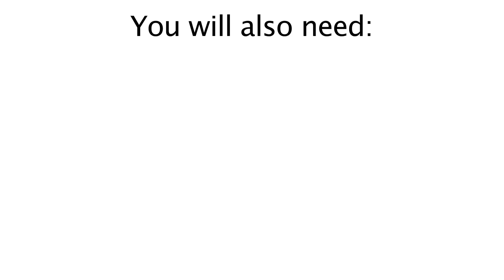Recipes for coconut oil: How to add coconut oil to smoothies without the oil clumping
Recipes for coconut oil: Do you like adding coconut oil to your smoothie recipes but find that the coconut oil lumps up into little balls when it hits the cold ingredients in your smoothie recipe? Watch this video to see how to add coconut oil to your smoothies without it clumping up!

Many people are beginning to find out about all the wonderful benefits of coconut oil and are looking for an easy way to incorporate coconut oil into their diet. Adding coconut oil to your smoothie recipes is a quick and very easy method of getting your daily amount of desired coconut oil.

Watch this video to see this quick and simple recipe for coconut oil. Find hundreds of other coconut oil recipes